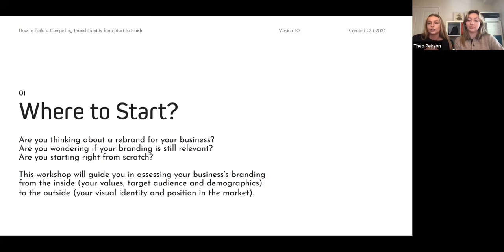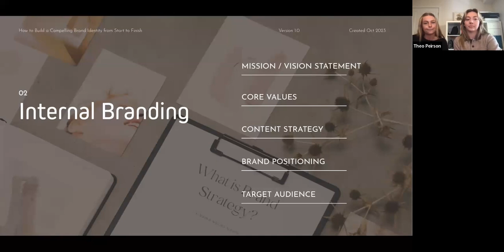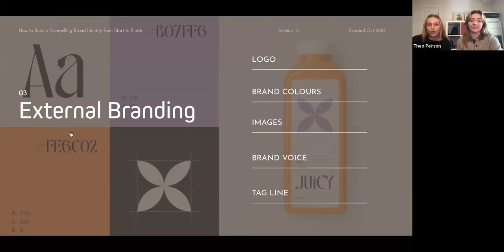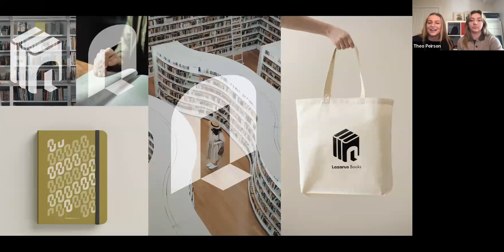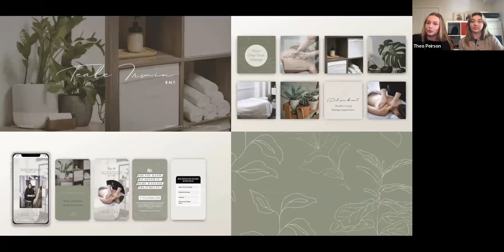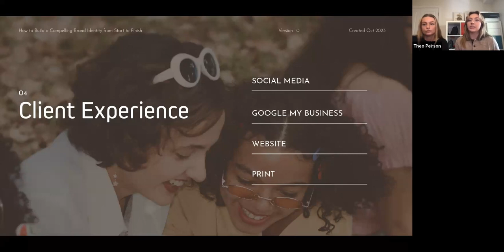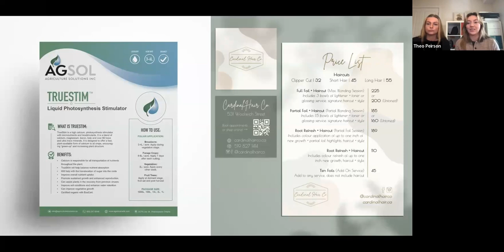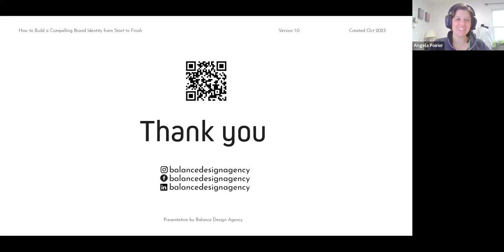Assessing your business’s branding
This workshop is part of our Bridges to Better Business programming for October small business month supported by FedDev Ontario.

Are you thinking about a rebrand for your business? Wondering if your branding is still relevant? Or starting right from scratch? This workshop will guide you in assessing your business’s branding from the inside (your values, target audience and demographics) to the outside (your visual identity and position in the market).

Balance Design Agency is a creative design agency based in Guelph, specializing in visual communication, branding, and web design. Founders, Theo and Rachel make it their mission to elevate daily experience through good design. Through effective visual storytelling, Balance Design builds compelling brand identities for their clients that sets them apart from their competition.